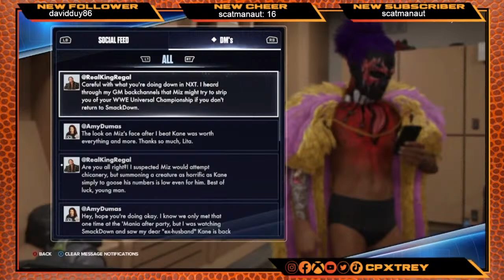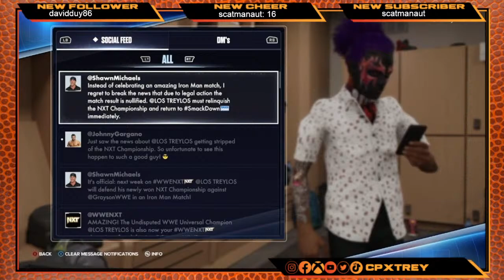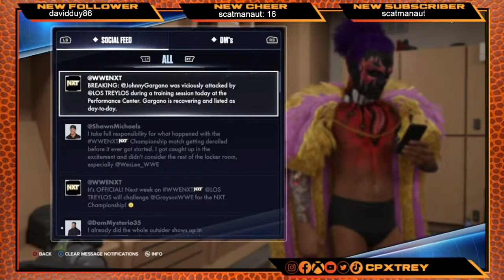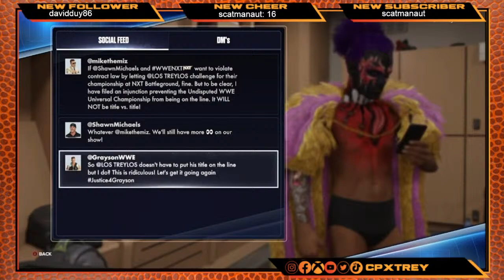WWE 2K24 - MyRise Career Mode - Live Stream #5 - 420 Day!!!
In MyRise Undisputed: Watch me go through the career mode as Los Treylos, the most promising up and coming wrestler since the invention of wrestling. Laugh with me, cry with me and explore the career of a future GAWD of Wrestling. Enjoy!!

We're not done… Now introducing the men's division story, Undisputed. When Roman Reigns unexpectedly vacates his Championship, ending his record-setting run and leaving the seat at the head of the WWE table empty, players have the chance to step out of Roman's shadow and become “Undisputed.”

Like its predecessor, WWE 2K24 features arcade and simulation wrestling gameplay. Several gimmick matches have returned to the franchise, such as ambulance, casket, gauntlet, and special guest referee matches. The "Backstage Brawl" mode was updated with a larger variety of weapons and four-player multiplayer.